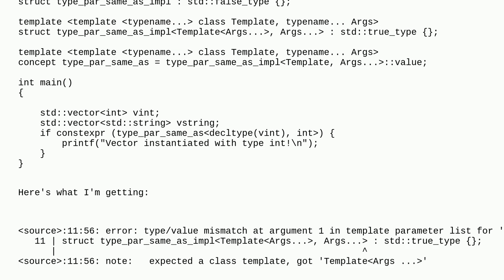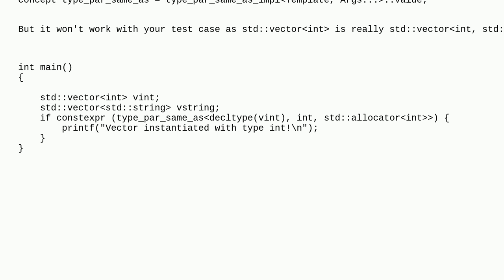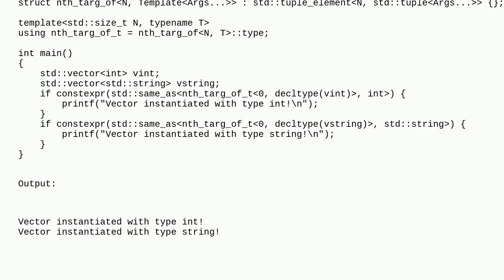Check with which template parameter a class was instantiated (compile time)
A special thanks goes out to the awesome community

  sfinae template-specialization c++ template-meta-programming